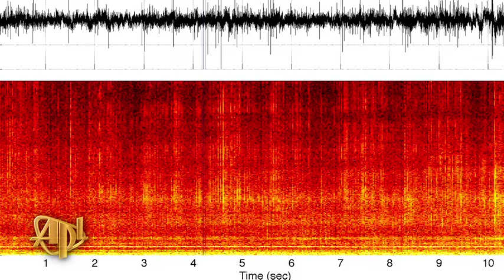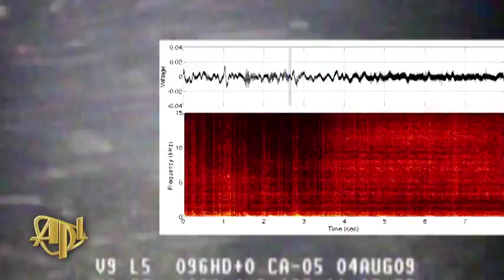Sound Sounds: Listening to the Undersea Noise in Puget Sound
Doctoral student researcher Chris Bassett is analyzing a long time series of ambient noise data from Puget Sound. Vessel traffic is the most significant noise source, but breaking waves, precipitation, biology, and sediment moving on the seabed are other common underwater noise sources. The research is being pursued in conjunction with a program to assess the environmental impacts from a tidal energy conversion system placed on the seafloor.